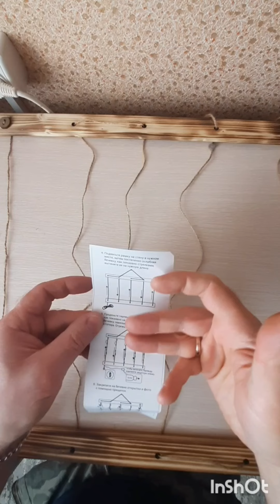ПроПокупки.Фоторамка коллаж на стену со светодиодами.Фильм10